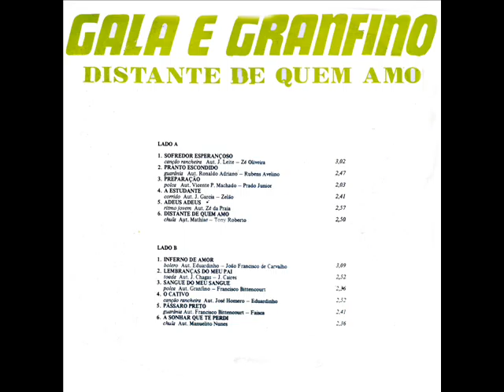Galã & Granfino - Inferno De Amor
Ano: 1980 Composição: (Eduardinho/João Francisco de Carvalho)
Acesse: